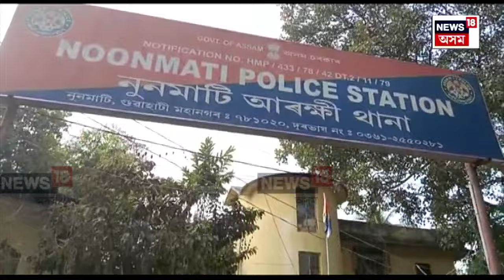Theft From Marriage Hall In Guwahati | মহানগৰীৰ মঠঘৰীয়াৰ দ্যা ক্ৰাউন বিবাহ ভবনত চোৰৰ সন্ত্ৰাস | N18V